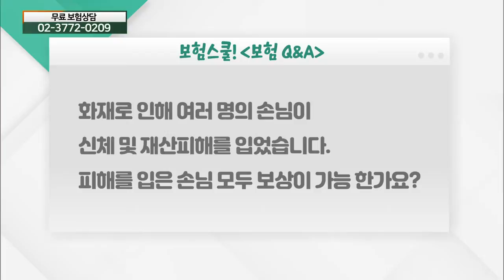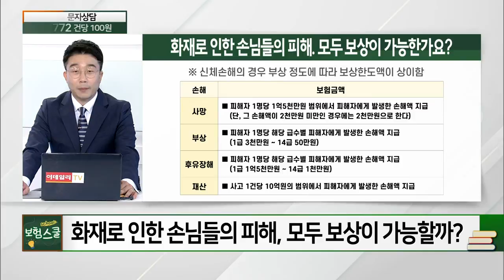화재로 인해 손님이 신체 및 재산피해를 입을 경우 손님들 모두 보상이 가능할까?_보험 Q&A (20210910)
# 화재로 인해 손님이 신체 및 재산피해를 입을 경우 손님들 모두 보상이 가능할까?